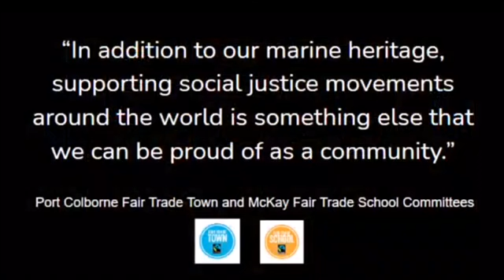Virtual Top Hat Celebration March 19, 2021